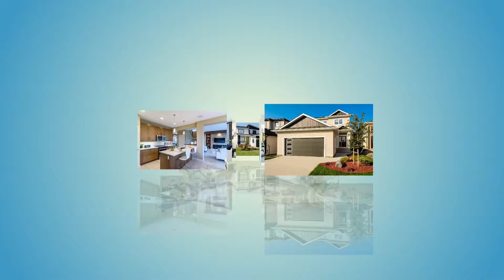The Monteray - DG 44 E | Broadview Homes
Welcome to The Monteray! The modern exterior of this home isn't the only thing that will catch your eye! As one of Broadview Home's most popular layouts, this floor design offers an open concept Kitchen, Dining room and Great room. This spacious 2149 square foot, 2-storey home has 3 Bedrooms and 2.5 Bathrooms - perfect for your family! The double attached Garage is large enough to fit two cars, as well as providing a great place for storage. The Kitchen includes a 7 foot long island, walk-thru pantry, ceramic tile back splash, and stainless steel appliances including an over-the-range microwave. The Great room is equipped with a beautiful built-in fireplace, complete with a realstone surround and pot lights. Moving to the second floor, we have an open Loft area, two bedrooms, the Master Bedroom, as well as the Deluxe Ensuite. In the Ensuite we will find double sinks, a soaker tub and a glass&tile shower, with access to the sizable walk-in closet. An audio package has also been included in the Dining room and Ensuite. The Monteray has so much to offer, it's sure to be a crowd pleaser!
This home is located at 18 Snowberry Circle.